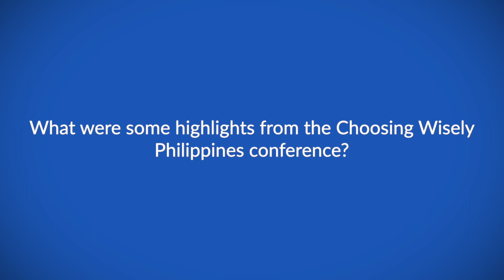PET CT for early-stage malignancies in the Philippines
Dr Marie Dione Sacdalan speaks to ecancer about the use of PET CT for early-stage malignancies. Dr Sacdalan says that PET CT should be requested by doctors on a case-by-case base and a multidisciplinary team should play a role in deciding the next step in patient care.

She also talks about the expenses attached to this type of screening and the benefits and pitfalls of screening.

 Dr Sacdalan also discusses the preventative care strategies in Philippines and what could be done further in this regard.

She concludes by discussing the future of screening cancer in the Philippines.